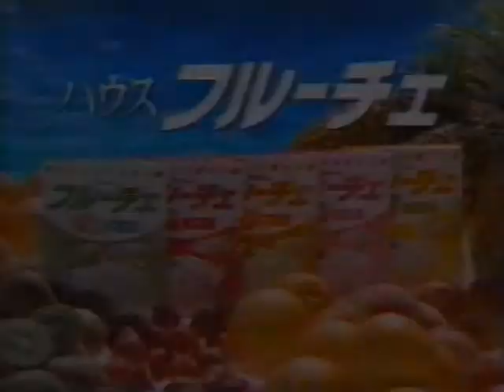ハウス フルーチェ